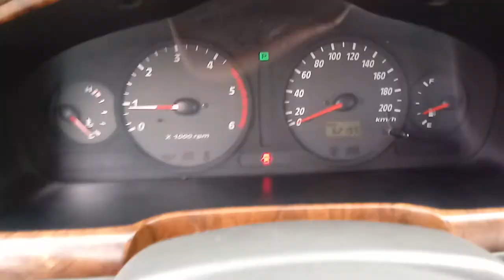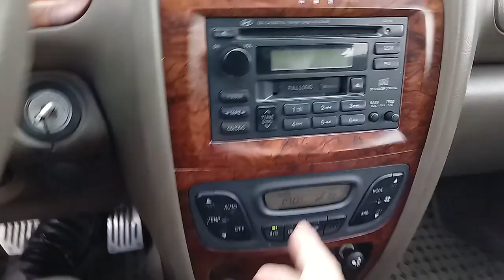2003 MODEL SANTAFE VGT GOLD A/T FULL OPTION